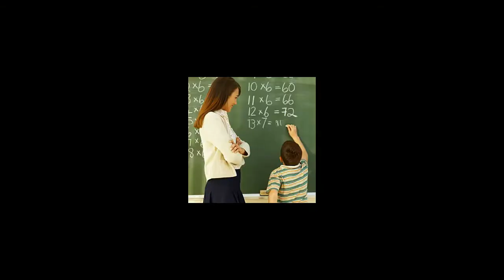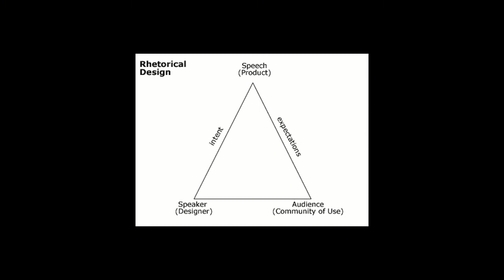Answering Tovia Singer an Introduction